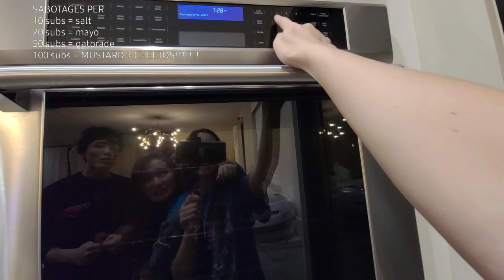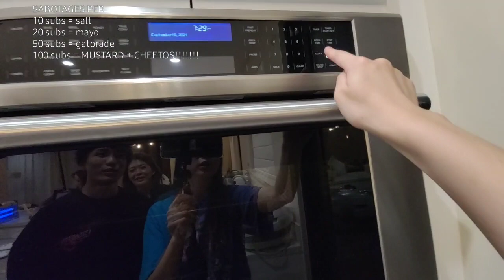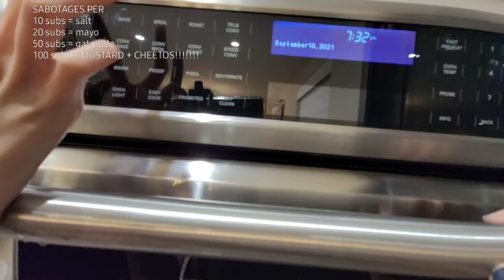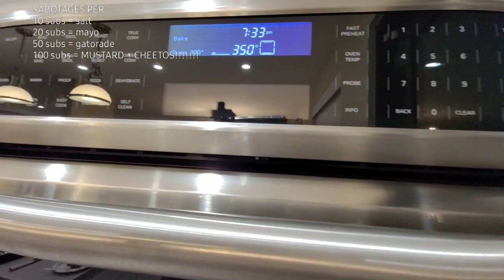"MoBa Gaming" Sykkuno" (Part.1) scuffed cooking day ^_^ 09|16|21